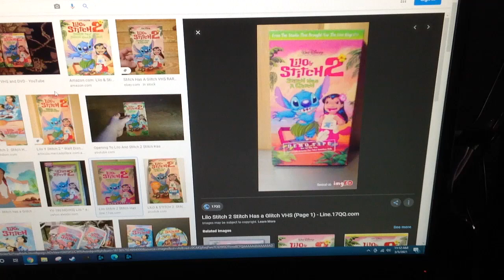Do You Have This VHS? #633